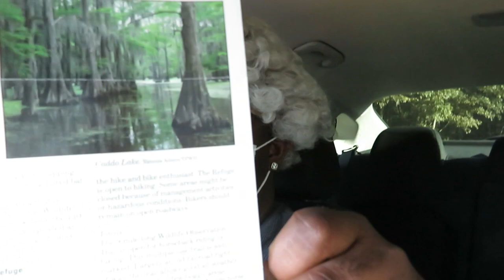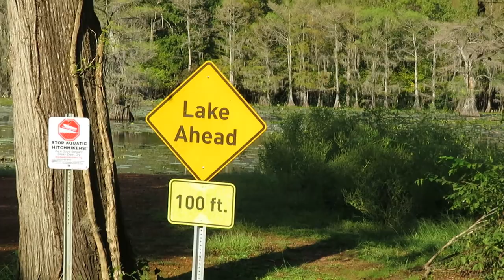Vlogtober #3: WE DROVE TO A SWAMP😮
HELLO, YOUNG WHIPPER SNAPPERS! We drove to a Swamp We hope you enjoy.